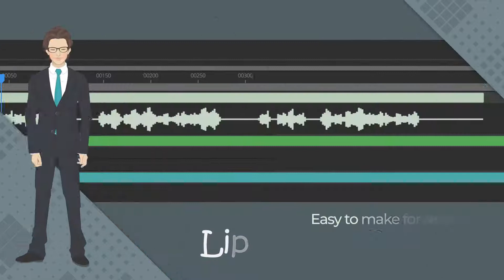Stylish Presenter Set 2 for After Effects 2021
Lip-Sync Animation Character
Show your client everything you want to say with her stylish visuals. You can choose 3 outfits and 3 hairstyles according to the concept, and customize all her colors to your liking. Add her to your scene and lip-sync and gesture to match the audio timing. She will be your partner in a successful presentation. Get excited about Avatar Lineup!